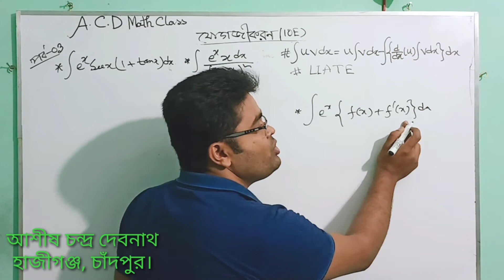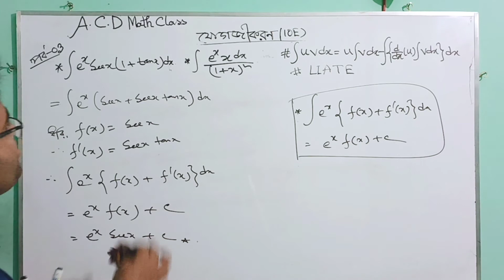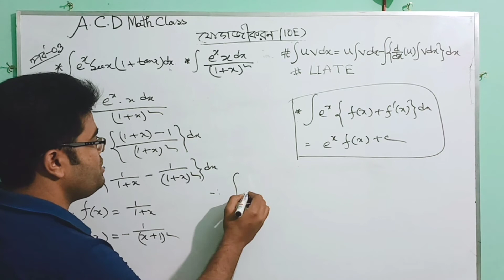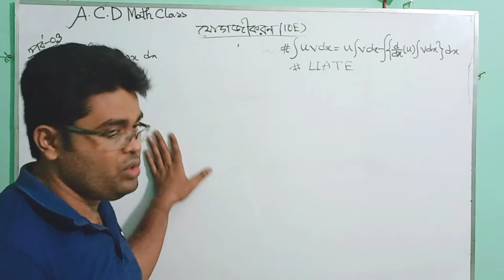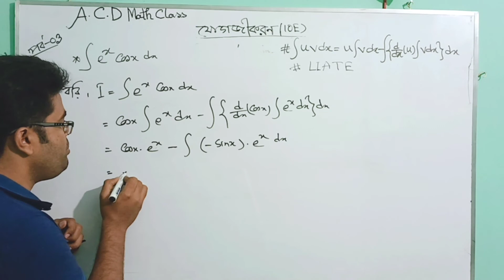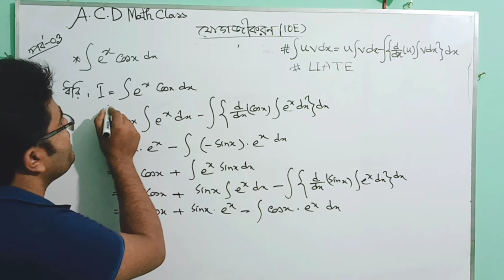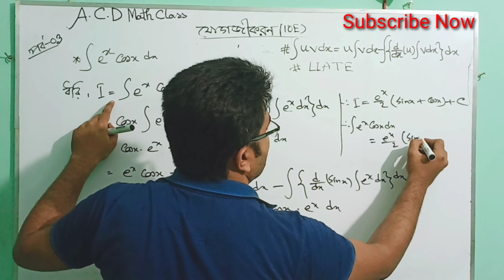03.যোগজীকরণ(10E)-uv এর যোগজীকরণ ফর্মুলা কিছু গুরুত্বপূর্ণ অংক এবং একটি বিশেষ সূত্র।